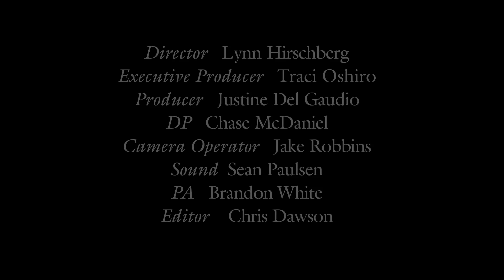Rosalía Explores ASMR | W Magazine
Grammy-winning singer Rosalía explores autonomous sensory meridian response with whispers and sounds. The "Malamente" singer shares her passion for gold rings, long nails, and flamenco dancing and even composes some amazing flamenco sounds with her hands and a cheeseboard.